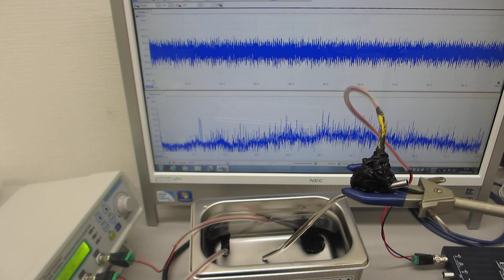超音波の非線形振動現象をコントロールする、メガヘルツの超音波洗浄器（４２ｋＨｚ ３５Ｗ）実験